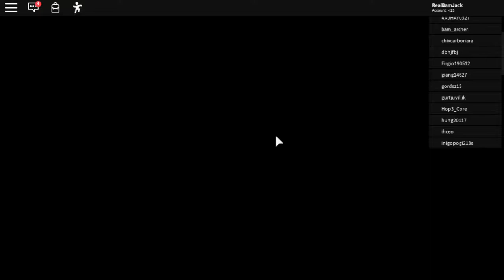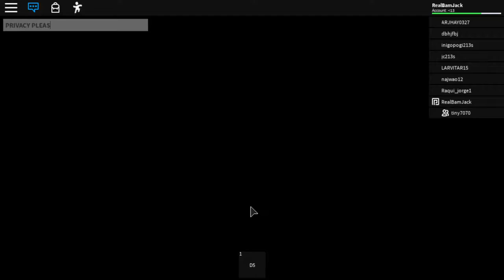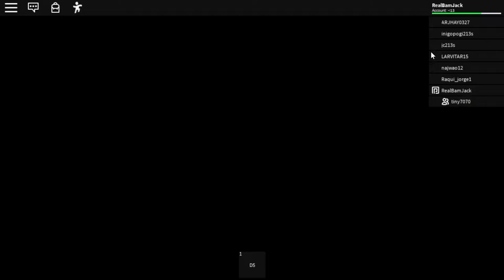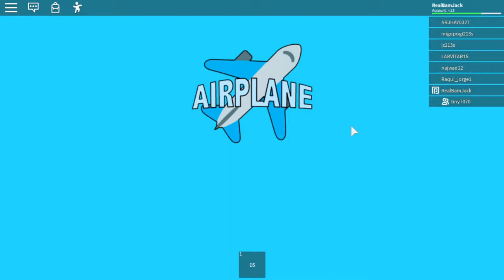airplane story 1(mic broke :(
plying with lil_oeay in Roblox airplane 1